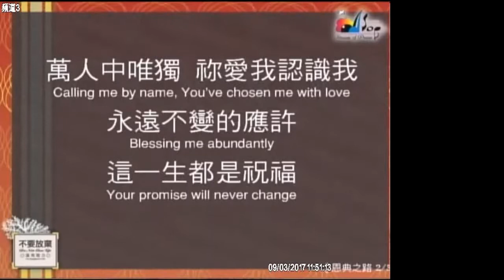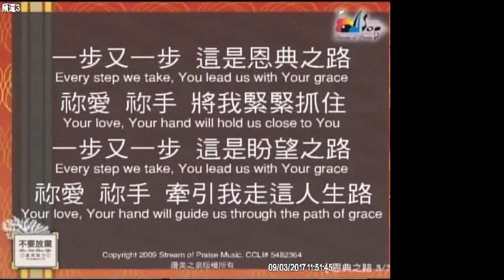屬天生命的命定20170903胡雲翔牧師